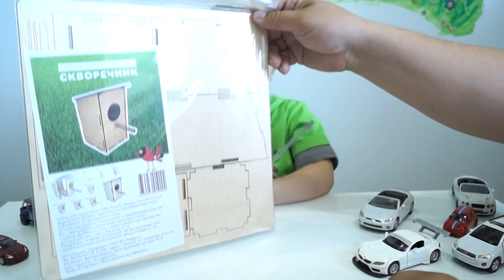Собираем скворечник своими руками. Сборная модель конструктор. Make a house for the birds.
Набор для моделирования из дерева. Сборная модель Скворечник из фанеры. Собираем скворечник из деталей. С помощью этих наборов ребёнок сможет собрать уютный домик для птиц. DIY Сегодня мы с Маратиком сделаем Скворечник, дом для птиц или кормушку из дерева Сборная модель конструктор. Эти сборные  модели придутся Вам по вкусу, если у Вас или у Вашего ребёнка есть хобби по изготовлению масштабных моделей в ручную. Не только скворечников, но и машин, кораблей.
How to make a birdhouse? Team model birdhouse from a tree. Make a DIY house for the birds.
Kit for modeling of wood. Birdhouse Team model. With these sets of the child will be able to collect a cozy house for the birds. DIY Today we do Maratika Starling-house for the birds or bird feeder. National model will fall to your taste, if you or your child have a hobby for the production of large-scale models manually. Not only nesting boxes, but also trucks, ships.
Пишите свои комментарии, советы или критику, мы всегда рады вам ответить!
If you like the video do not forget to click the "Like" (Thumb Up). Send us your comments, suggestions or criticisms, we are always happy to answer you!
All pleasant viewing!)
✔Посмотрите, как можно заработать на своих видео с партнерской системой AIR